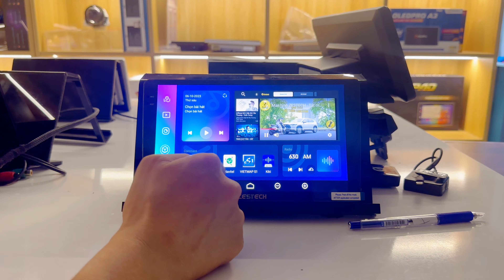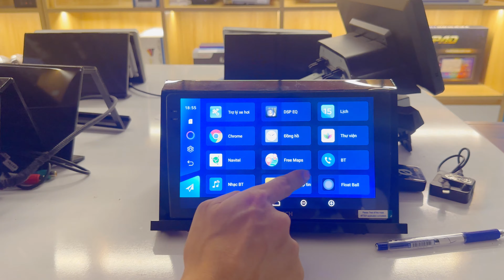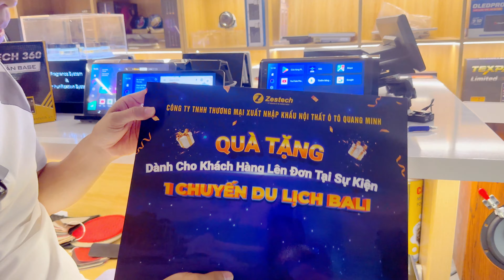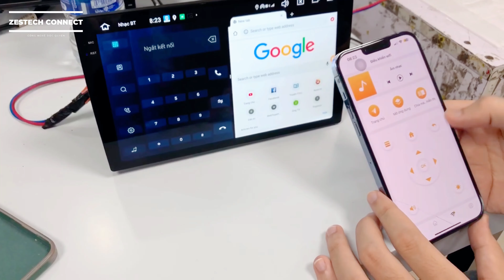Zestech ZX10 Bản Cao Cấp Khác Gì Bản Tiêu Chuẩn - Có Nên Lắp Hay Không?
Zestech ZX10 Bản Cao Cấp với những nâng cấp vượt trội về cấu hình, sẵn sàng mang đến cho người dùng trải nghiệm thăng hoa trên mọi hành trình. Với cấu hình RAM 4GB - ROM 64GB đem lại tốc độ xử lý mọi tác vụ mượt mà hơn so với phiên bản ZX10 Bản Tiêu Chuẩn cấu hình RAM 3GB - ROM 32GB
Anh em tham khảo kĩ hơn tại đây nha: